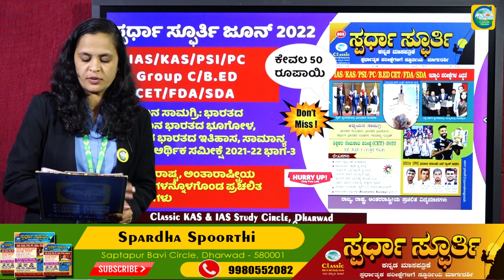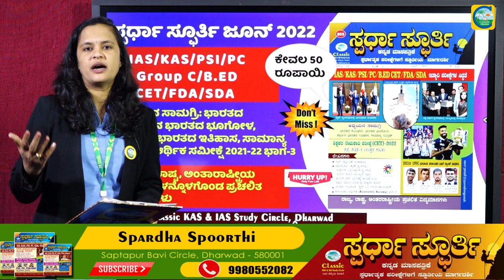ಸ್ಪರ್ಧಾ ಸ್ಫೂರ್ತಿ||ಜೂನ್ ತಿಂಗಳ ಸಂಚಿಕೆ ಮಾರುಕಟ್ಟೆಯಲ್ಲಿ ಲಭ್ಯ||KAS|PSI|ಪರೀಕ್ಷೆಗಳಿಗೆ ಉಪಯುಕ್ತ ಅಧ್ಯಯನ ಸಾಮಗ್ರಿ